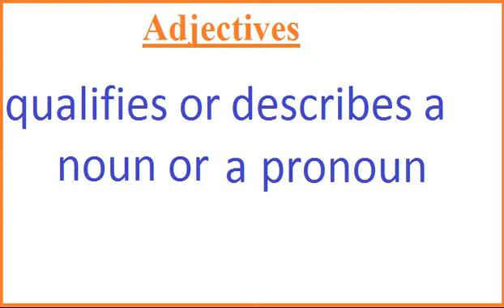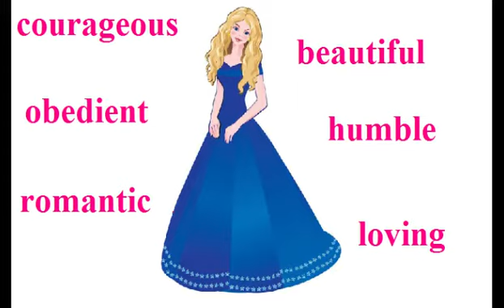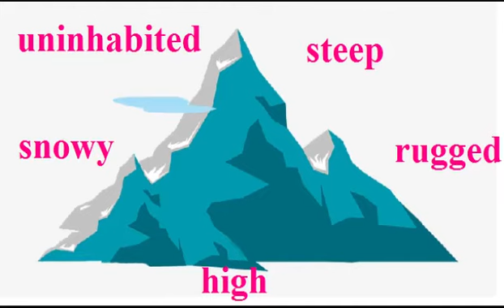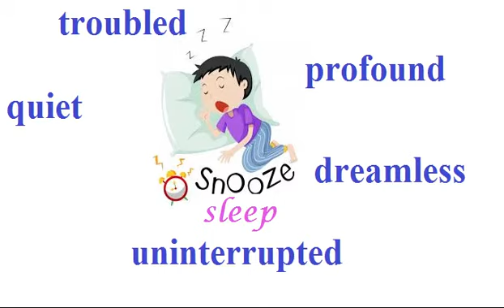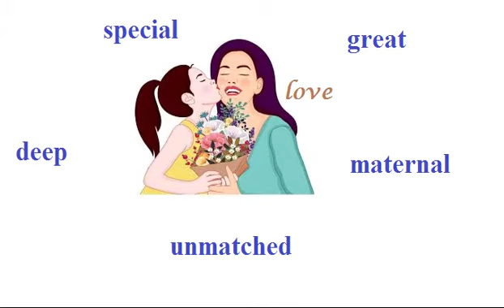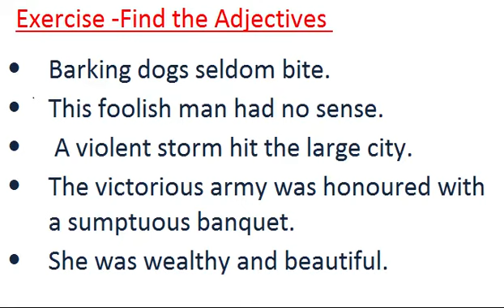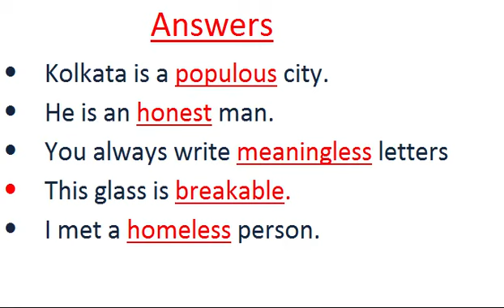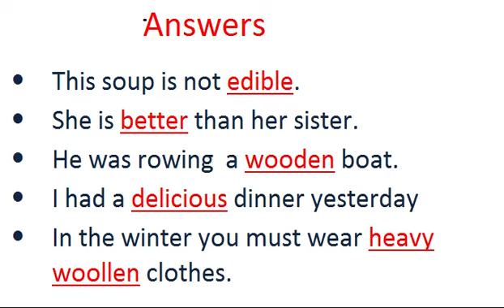Adjectives or Describing Words. Meant for those who study, write and speak English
Adjectives or Describing words- Pictorial presentation, made very simple and very easy.